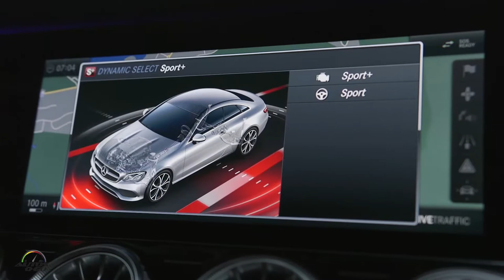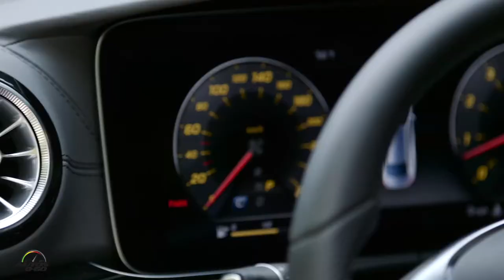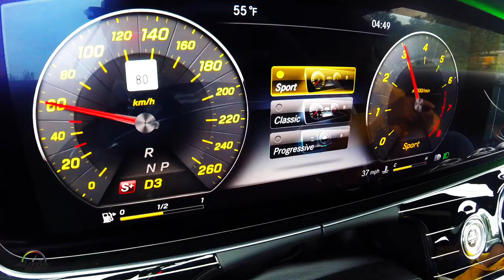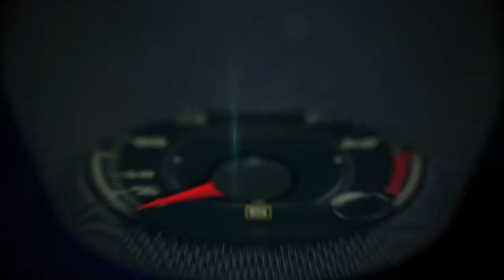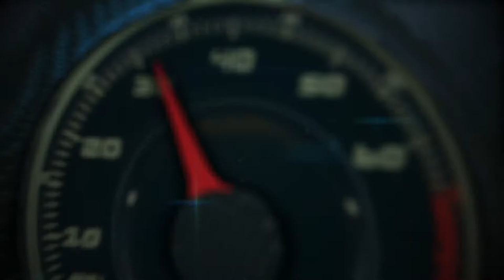2018 Mercedes-Benz E 400 Coupe 4MATIC drive from Whistler to Vancouver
2018 Mercedes-Benz E 400 Coupe 4MATIC drive from Whistler to Vancouver.

With its expressive proportions, clear and sensual design and long-distance comfort for four people, the new E-Class Coupe combines the beauty and classic virtues of a grand tourer with state-of-the-art technology. It also offers the intelligence of the E-Class family with full smartphone integration, a widescreen cockpit and the latest driver assistance systems. A powerful engine and comfortable suspensions with selective damping guarantee a sporty and agile driving experience.
Following the introduction of the world's most intelligent sedan and wagon, the E- Class family now welcomes another new member: the E-Class Coupe. "With its clear, aesthetic lines, our new E-Class Coupe appeals equally to the heart and mind. It combines contemporary luxury, agile sportiness and high-tech engineering into an automotive personality with spirit, offering exclusive, refined driving pleasure," says Prof. Dr. Thomas Weber, Member of the Board of Management of Daimler AG and responsible for Group Research and Mercedes-Benz Cars Development.
Based technically on the sedan, the sportily exclusive Coupe marks a further step in the evolution of the Mercedes-Benz design language. With its attractive proportions, the new Coupe exhibits a puristic, surface-accentuated design with reduced lines and sensual forms. Both hot and cool, the reduced design idiom represents beauty and elegance while emphasizing the Coupe's sporty and luxurious personality.
The coupe proportions typical of Mercedes-Benz are characterized by a distinctive front end with a low-positioned sport grille and central star, a long hood with power domes, a rearward-shifted, elongated greenhouse and a muscular rear end. The dynamic looks are underlined by four frameless side windows and the absence of a B-pillar. With these clear forms, the design of the Coupe conveys an air of luxury and style alike.